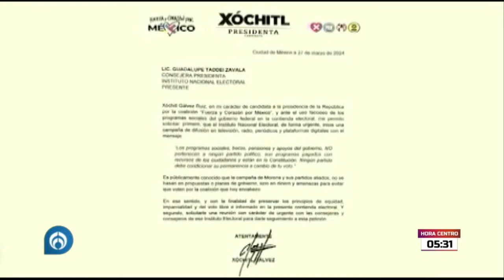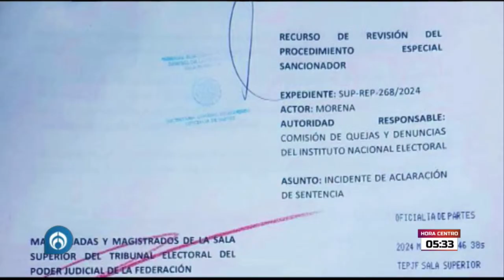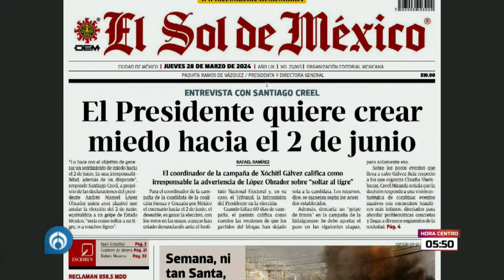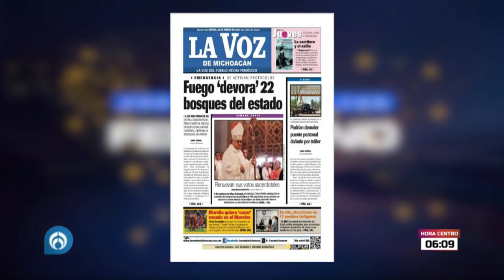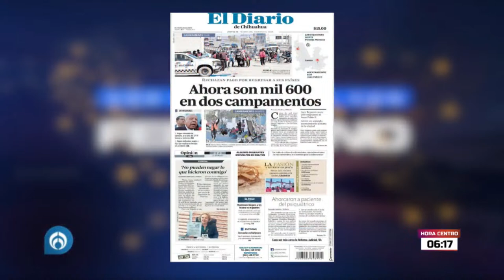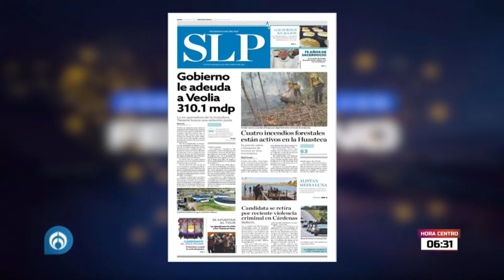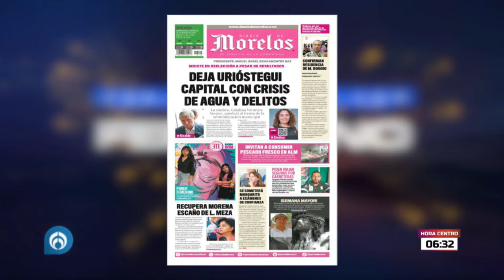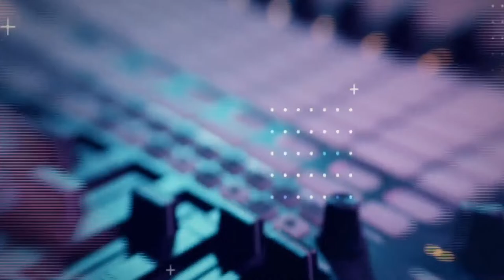‘Por la Mañana con Feregrino’ | Jueves 28/03/24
Grupo Fórmula